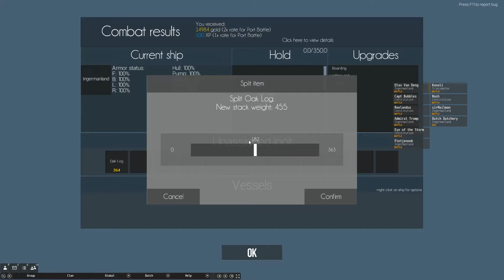Naval Action Port Battle Capturing Castries!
Welcome to a Naval Action Port Battle, where i show off my amazing skills and am the only guy on my team that sinks xD

PC Specs:
CPU: AMD FX 8320
Motherboard: Asus Sabertooth 990fx r2.0
CPU Cooler: custom loop
RAM: 16GB 1600(overclocked from 1333MHz) Cheapo Ram
GPU: R9 Nano Overclocked to 1040MHz
Storage: 120GB Samsung SSD 840 Evo and 3TB westenr Digital Black
PSU: Cooler Master V850 with cablemod custom sleeving
Case: NZXT h440